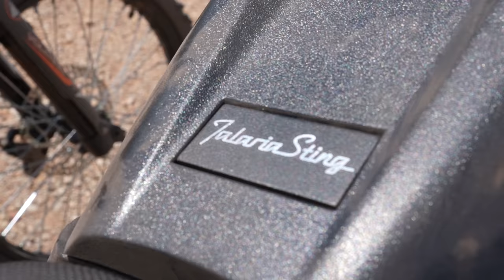Testing Electric Dirt Bikes, Is Cheaper Better?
We compare two Segway X260's against a Talaria Sting